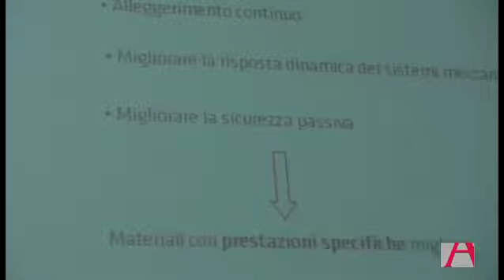Enrico Dolcini (RI-BA Composites) al "6x10" di Ravenna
"6x10" Un ciclo di eventi nato nell'ambito delle attività della Rete Alta Tecnologia dell'Emilia-Romagna con l'obiettivo di raggiungere le imprese del territorio e presentare le Piattaforme tematiche e i Tecnopoli regionali; un'iniziativa che ha lo scopo di proporre alle imprese le competenze dei ricercatori per svolgere attività di ricerca industriale.